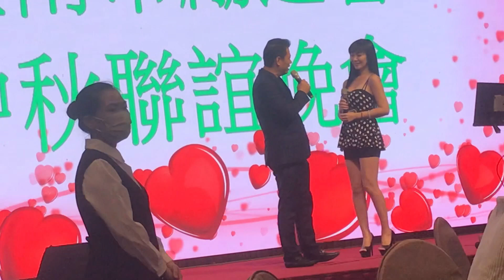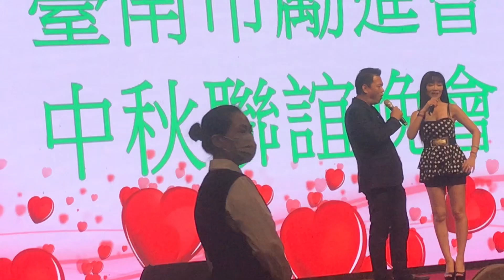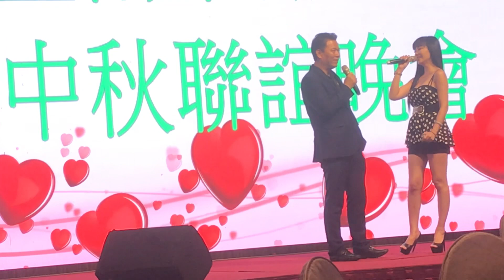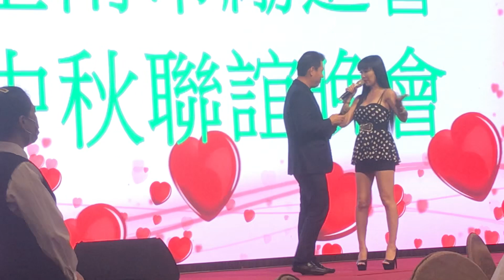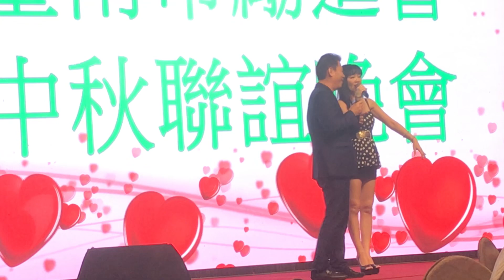2023年9月26日